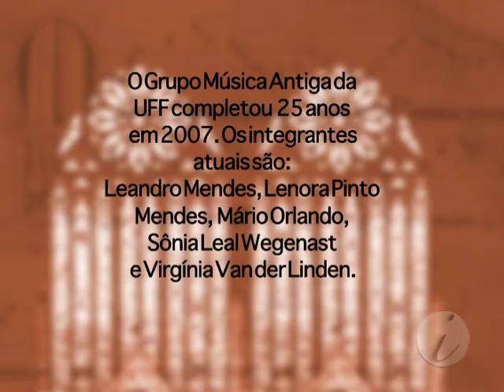UFF Imagem - Música Antiga da UFF: 25 anos.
O Grupo de Música Antiga Da UFF completou 25 anos em 2007. Os atuais integrantes são (2008): Leandro Mendes, Lenora Pinto Mendes, Mário Orlando, Sônia Leal Wegenast e Virgínia  van der Linden.

Roteiro e direção:
Rafael Saar

Produção:
Lena Mendes
Ian Araújo

Imagens:
Rafael Saar
Eduardo Sanchez
Arquivo pessoal

Edição:
Rafael Saar

NUCS Imagem. Núcleo de Comunicação Social – UFF. 2008.

Os vídeos do "UFF Imagem" eram exibidos pelo Canal Universitário de Niterói, operado pela Unitevê - UFF. As exibições eram realizadas no programa "UFF Notícias", como interprogramas e nos intervalos de alguns programas. O Canal Universitário funcionava na operadora Tv Cidade-Net e, posteriormente, SimTV.